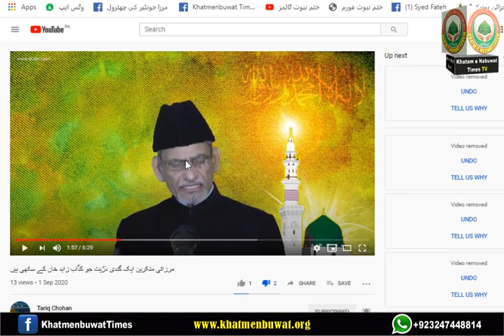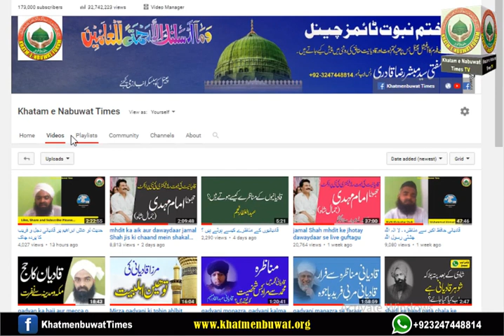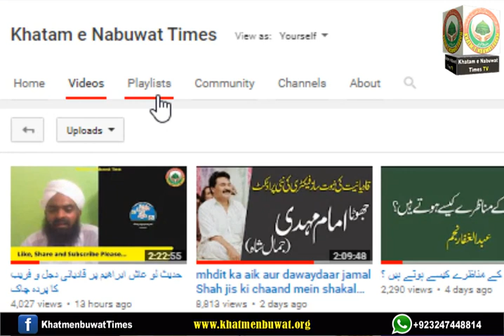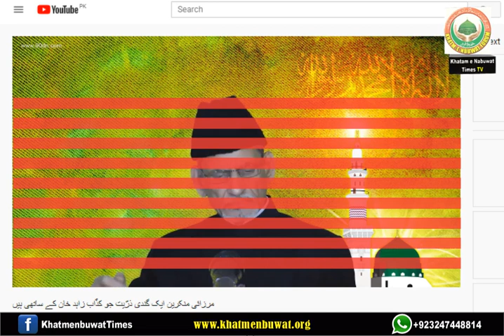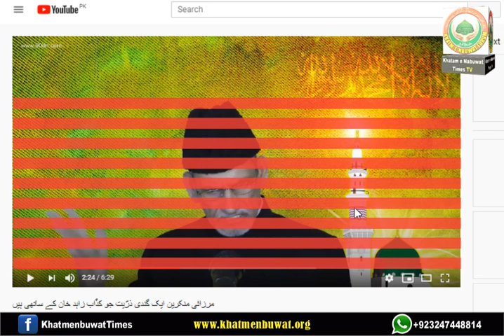Zahid Khan Kazab awr Abdul Gafar janba